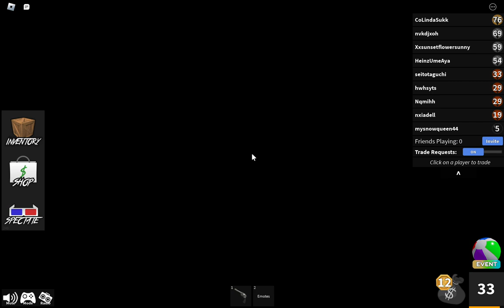mm2 epic moment this is my old video okay no audio cuz my computer is werid for recording LOLOLOLOOL